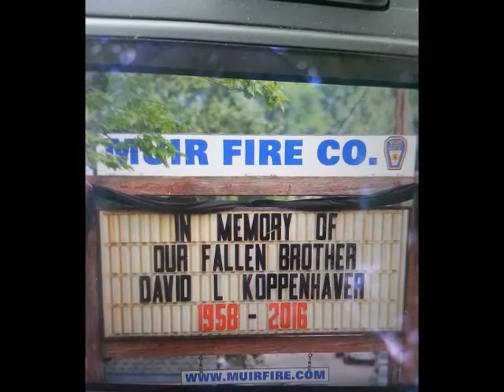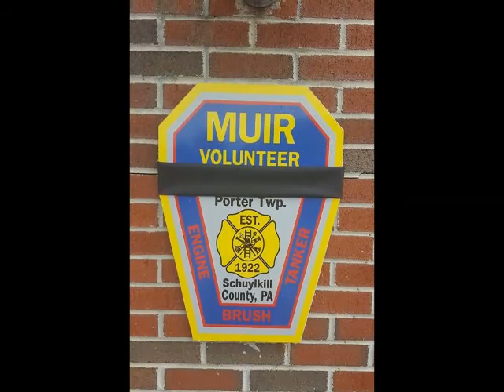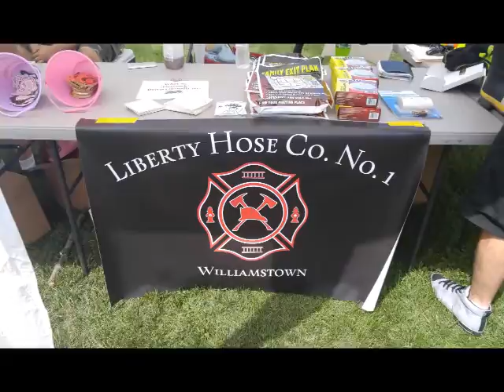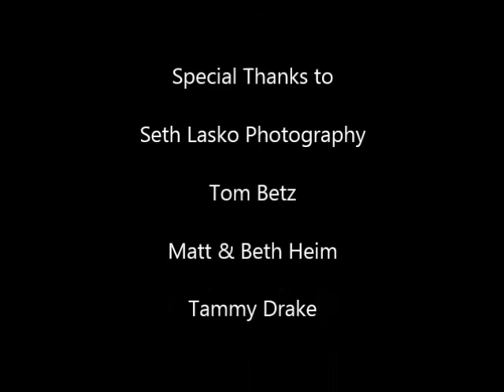2016 Williamstown Fire Year End Video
Liberty Hose Co No. 1 - Williamstown Pa.  2016 Year End Video.